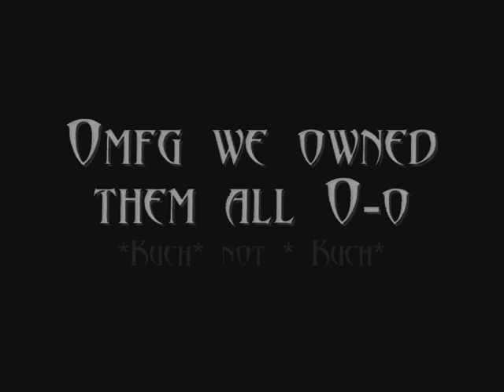Maplestory noob power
The Power of the noobs xD